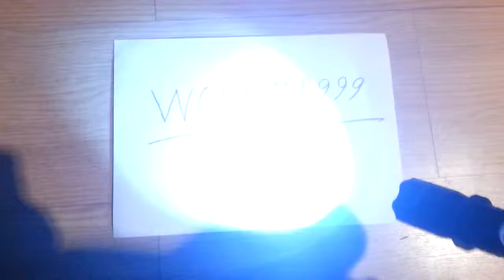amazing led flashlight stun gun taser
amazing led flashlight stun gun taser, amazing led flashlight stun gun taser